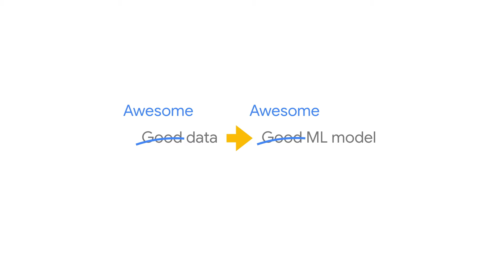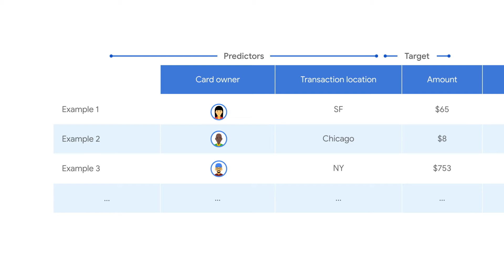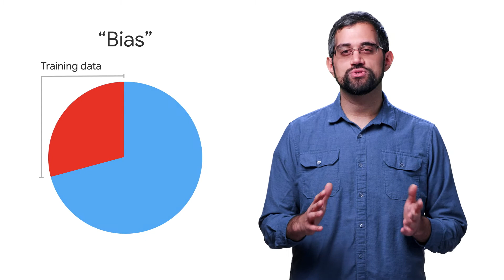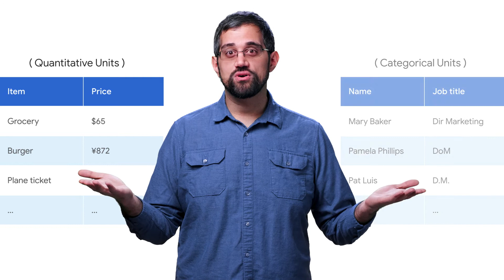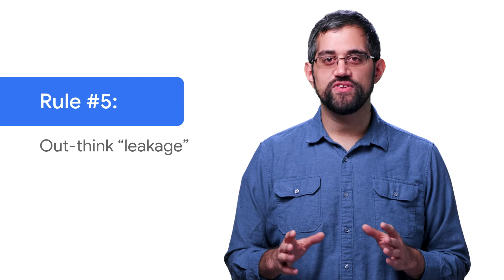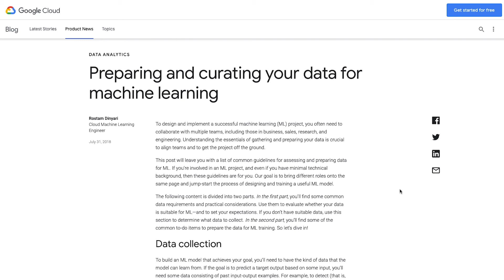Preparing and curating your data for machine learning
Want to harness the power of machine learning for your business?  One of the problems you will need to solve is what data you will be using to teach your models. Luckily, our Professional Services ML Team has refined a set of best practices for selecting and preparing top quality data.

Product:Cloud; fullname:Mark Mirchandani;